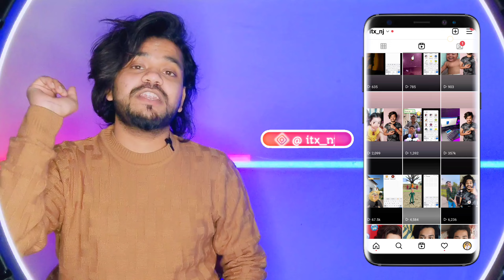How to increase reach on instagram | How to grow on instagram 2022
So hey guys today video i will tell you about How to increase reach on instagram and How to grow on instagram 2022. So watch my video fully then you will konw how to get more reach on instagram 2022 or how to get more reach on my instagram posts. If you skip any part of the video then you will don't konw how to grow on instagram 2022.

Solve Queries :-

how to increase instagram reach 2021
how to get views on instagram
how to get viral on instagram reels 2021
how to get viral on instagram reels 2022
how to go viral on instagram reels 2021
instagram growth strategy 2022
how to grow on instagram reels 2022
how to go viral on instagram reels 2022
how to increase instagram reach 2022
how to increase instagram reach
instagram growth strategy 2021

How to increase REACH and ENGAGEMENT on INSTAGRAM FAST (HINDI) | Instagram Engagement Drop Solution

How to Increase REACH on Instagram Profile FAST! (10,000+ VISITS!)

How To Gain Your First 1,000 Followers On Instagram Organically

Instagram Viral Organic GROWTH HACK (GET 1000K FOLLOWERS FAST)